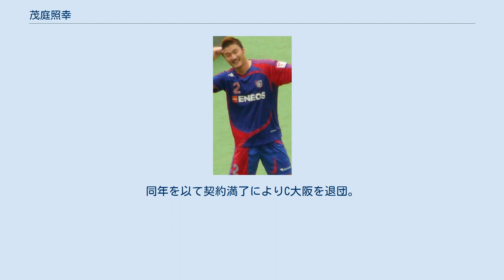茂庭照幸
BGパトゥム・ユナイテッドFCの選手
タイ・プレミアリーグの日本人選手
茂庭照幸 茂庭 照幸（もにわ てるゆき、1981年9月8日 - ）は、神奈川県厚木市出身のプロサッカー選手。
 神奈川県立大秦野高等学校（現・神奈川県立秦野総合高等学校）卒業。
JFL・FCマルヤス岡崎所属。
ポジションはディフェンダー（主にセンターバック）。
元日本代表。
 2006年ドイツW杯日本代表。
 東京都品川区に生まれ、小学校3年生の時に仲間内でキックベースが流行ったことをきっかけに神奈川県厚木市のゴールプランダーズ(GP)でサッカーを始める。
FWとして活躍していたが、6年生の時（1993年）にセンターバックへのコンバートを言い渡され 以来このポジションを中心にプレー。
県内のサッカー大会では同い年で後にチームメートとなるライバル石川直宏と熾烈なマッチアップを繰り広げた。
同年の全日本少年サッカー大会では全国ベスト8に進出するも、小松原学が所属する群馬県代表のFC邑楽に敗れた。
 中学時代からベルマーレ平塚のジュニアユースに所属。
小松原とはチームメートになった。
一時期は中学の陸上部、バスケットボール部を掛け持ちしていた時期もあった。
平塚ユースに昇格すると1年時には3年の先輩と、2年時にはサテライトの選手と、3年時にはトップチームの選手というように飛び級でプレーするようになる。
この頃は洪明甫のプレーに憧れを抱き、その後も尊敬する選手の一人として度々名前を挙げていた。
 1999年、ユースに籍を置いたままトップチームに登録され、8月18日の市原戦でJ1初出場。
 翌2000年、J2降格・体制変更とともに改称し湘南ベルマーレとなったクラブのトップチームに昇格し、第3節大分戦でスターティングメンバーに起用されると、その後もコンスタントに出場機会を掴み、U-19日本代表として同年開催のアジアユースにも出場。
 2001年にはセンターバックでコンビを組んだパラシオスから厳しく叱咤され「モニー!ウェーーークアーープ!」と怒声を飛ばされたこともあったが、必死に食らい付き実力を磨いていった。
同年、FIFAワールドユースアルゼンチン大会に臨むU-20日本代表に選出されたが、開幕直前の肉離れ によって帰国を余儀なくされた。
 2002年、J1でのプレーを希望しFC東京へ期限付き移籍。
センターバックにはジャーンと伊藤哲也が入ったため、不慣れなサイドバックでの出場が続きイージーミスも散見されたが、伊藤のコンディション不良もあって次第にセンターバックでの出場機会を増やした。
 2003年よりFC東京へ完全移籍。
ジャーンと抜群のコンビネーションを見せリーグ最小失点の堅守を築いたことによって、同年10月にはA代表へ初選出され、アウェーのチュニジア戦で国際Aマッチ初出場を果たした。
この経験がアテネ五輪予選を戦うU-22日本代表でも活かされ、予選突破に貢献。
2004年には本大会メンバーに選出され 3戦にフル出場した。
 五輪からの帰国後に行われた同年のナビスコカップでは、監督の原博実から課題として挙げられていた全力プレーを見せ、最終ラインの砦として クラブの優勝に貢献。
浦和との決勝戦では俊足の相手FWエメルソンを徹底して追尾し 持ち前の卓越したスピードに裏付けられた対人守備の強さ を発揮した。
 2005年は自己最多となる公式戦40試合出場を記録し、リーグ戦での無警告によってフェアプレー個人賞を受賞した。
同年開催のコンフェデレーションズカップに代表メンバー入り。
その後行われた東アジア選手権中国戦で国際Aマッチ初得点を記録した。
2006年にはワールドカップにも選出され、1試合に出場。
チーム最年少だった。
同年末入籍。
 2007年は、前年に古傷の左大腿部を痛めながらも強行出場を続けた経緯から早い時期より念入りに調整を行っていたが 1月の練習中に左肩を脱臼しキャンプに参加することができなかった。
万全のコンディションを作れないままシーズンを迎えたこと、最高のパートナーだったDFジャーンの退団、守備戦術の変化 といった要因が重なって、反応の遅れによるファウルやPK献上など精彩を欠いた。
自慢のクリーンなハードマークを取り戻すには時間を要し、A代表からも選外となった。